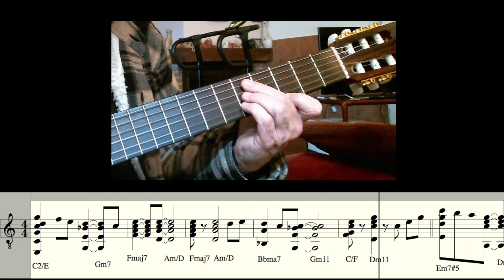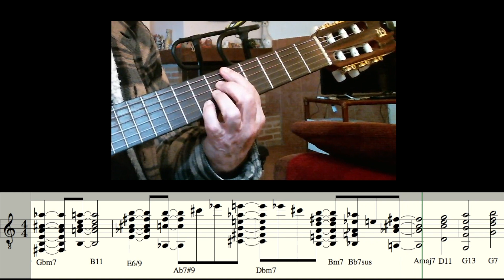Mosaic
Arrangement for guitar. Mosaic by Yellow Jackets. Notation & Chords Position. @filippomassa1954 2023